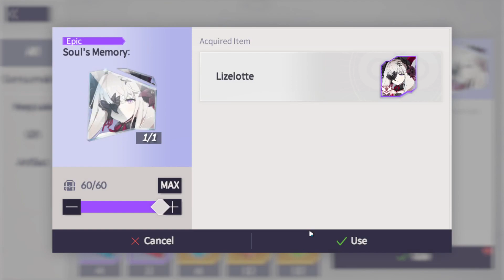Eversoul - day 2 eternal Lizelotte let's GOOOOOOOOOOOOOO!!!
OMFG I LOVE THIS GAAAAAAAAME! Eversoul is hands down my Goty of 2023! Also if anybody is wondering am I f2p? The answer is sadly not. I've spend like around 60€ the first two week I started playing this game. HOWEVER after that I've not spend anything at all so I've been f2p now for like a month and all of these 200 summons for Lizelotte were completey free did not buy any everstones at all. And you may ask how the HELL did I managed to get 4200 more everstones for free in just one day the answers is I leveled up my Lizelotte's eternal keepsake from level 10 all the way to max level 15 and got 5x 300 everstones just from that so 1500 everstones total. And then I got shit ton of everstones from the events and other rewards and did 5 more levels unlimited gate so that's how. Like this game is so INSANELY generous and f2p friendly you just got dem free summons from left and right all the freaking time like no tomorrow.